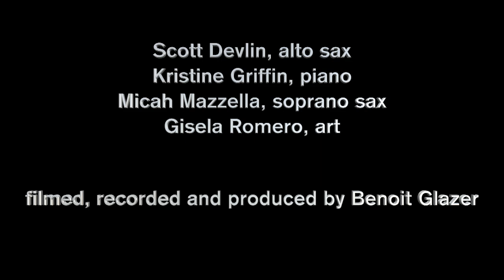Scott Devlin with Kristine Griffin, Sonata by John Cheetham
Scott Devlin, alto sax
Kristine Griffin, piano
Gisela Romero, art
special guest on soprano sax: Micah Mazzella

filmed, recorded and produced by Benoit Glazer